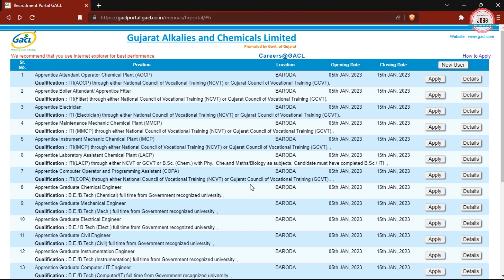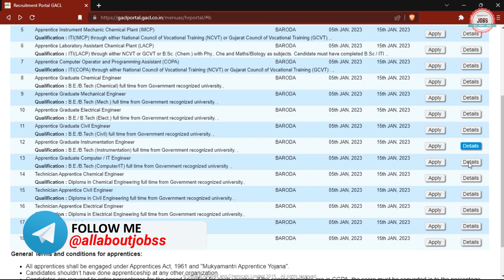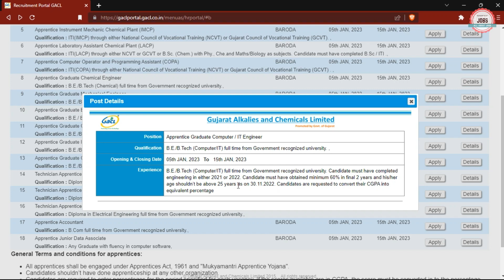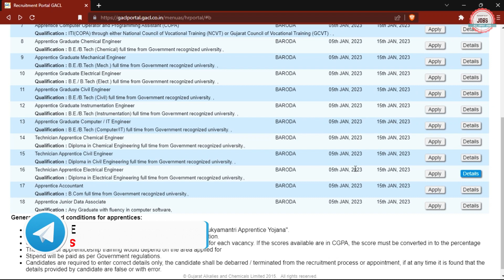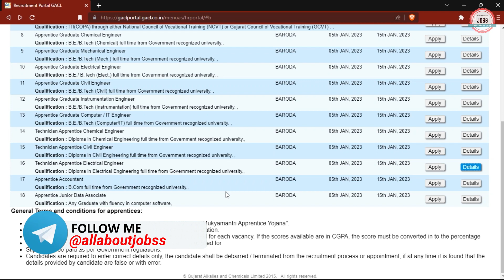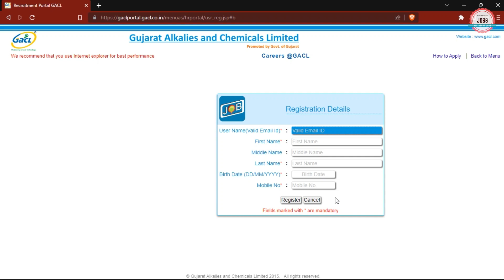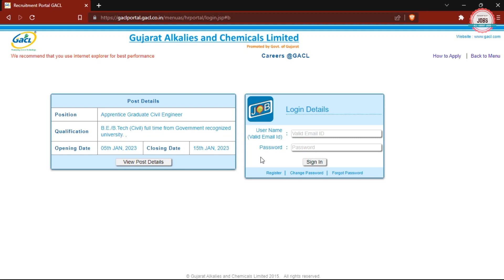GACL Recruitment 2023|Fresher| GACL Vacancy 2023|GACL Notification 2023|GACL Jobs 2023@Allaboutjobs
Gujarat Alkalies and Chemicals Limited (GACL) has Inviting Online Application Form for the Recruitment of Graduate Apprentice Trainee & Diploma Apprentice Trainee. Those candidates are interested in the following process of GACL Recruitment 2023 Apply Online & complete the required eligibility criteria can watch the full video and Apply Online for Gujarat Alkalies and Chemicals Limited Recruitment 2023

🟡 Buy Books:-

gacl recruitment 2023
gacl recruitment 2023 apply online
gacl recruitment 2023 form fill up
gacl recruitment 2023 notification
gacl gujarat recruitment 2023
gacl vadodara recruitment 2023
gacl recruitment 2023 without gate
gacl recruitment 2023 diploma
gacl recruitment 2023 interview questions
gacl vacancy 2023
gacl new vacancy 2023
gacl job vacancy 2023
gacl apprentice recruitment 2023
gacl apprenticeship 2023
gacl apprentice 2023
gacl apprentice training 2023
gacl apprentice recruitment 2023 form fill
gacl apprenticeship interview questions
gacl jobs 2023
gacl notification 2023
Gujarat Alkalies and Chemicals Limited recruitment 2023
Gujarat Alkalies and Chemicals Limited job vacancy 2023
Gujarat Alkalies recruitment 2023